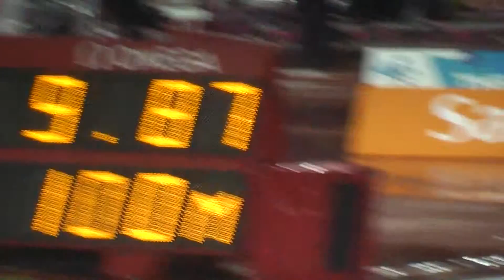Bolt is back: Usain Bolt wins heat in 9.87 at London anniversary games july 2015